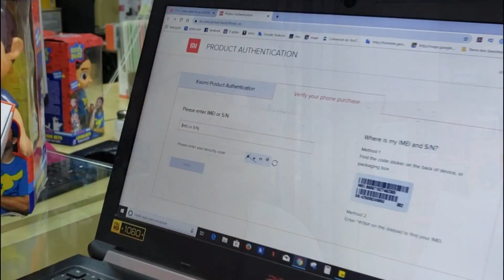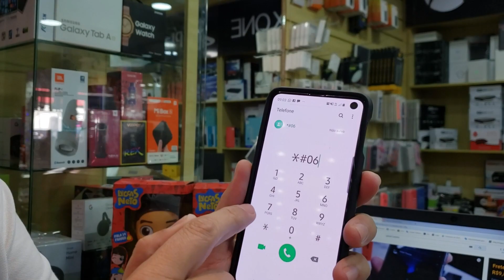COMPREI O REDMI NOTE 7 BRANCO NA PAGE DO BRÁS. COMO SABER SE É VERDADEIRO??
Fomos na loja Best buy da galeria (shopping) pagé do Brás comprar o celular da Xiaomi o Redmi Note 7. Nesse vídeo explico como verificar se um celular ou qualquer produto da xiaomi é original ou réplica e sua origem.

Link para comprar o redmi note 7:

Me siga no instagram: @lucianomelosantana

Telefone da best buy na galeria pagé: 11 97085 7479